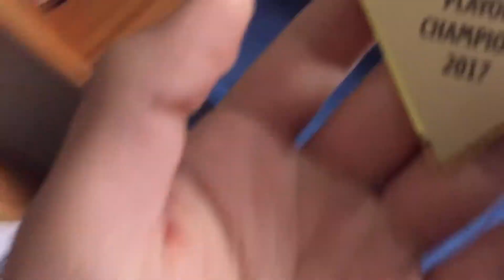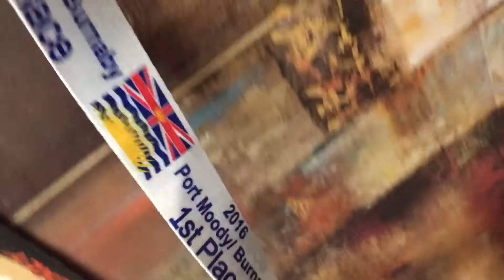WHAT DID I GET!!! (Ball Hockey Finals)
My best out of 5 series for ball hockey. See what happens if you haven't seen the other video you might want to watch those too.